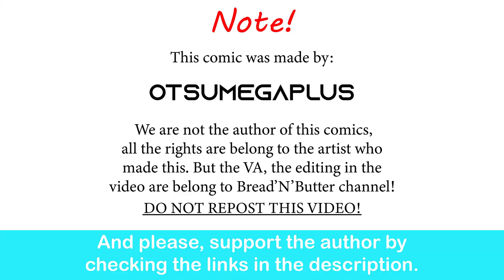Cyborg Waifu Is Not An AI | CEO of Robots | OtsuMegaPlus comic dub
Do not induce dissonance to cyborgs!